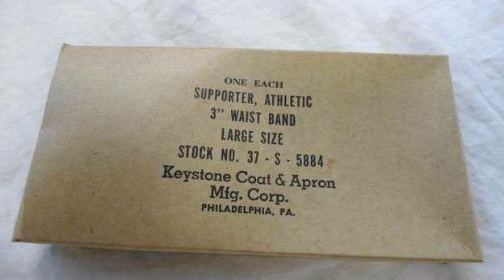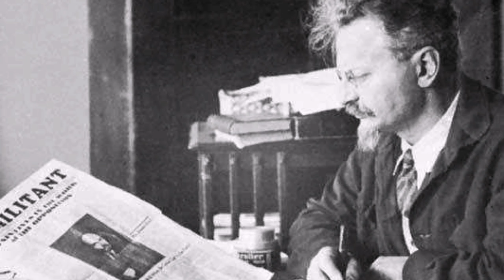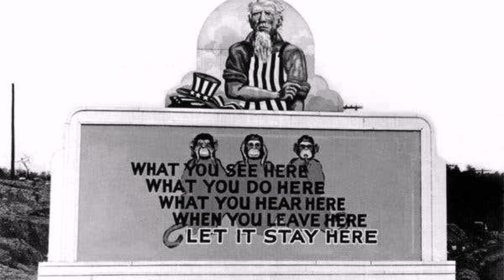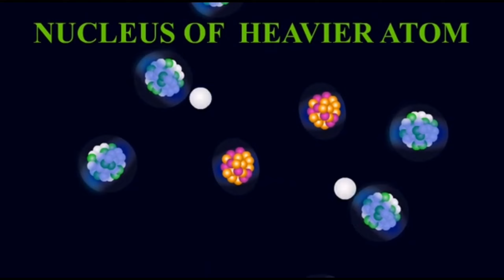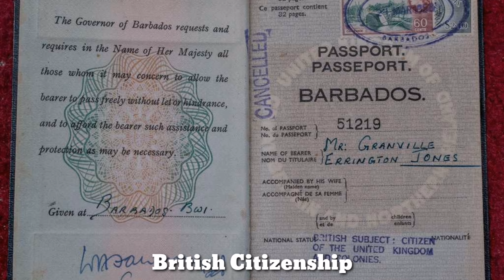The woman who stole America’s Atomic bomb secrets-Elizabeth Zarubina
A fast-food restaurant in Albuquerque, in the USA, had some customers. They savored on the restaurant’s menu.
When they left a tip, they also left a package for someone. The package was picked up by a courier.
The box contained documents that were the most confidential data ever to exist. The papers are US data on its secret nuclear program or commonly called as the Manhattan Project.
Soviet spies set up moles in the Manhattan project to receive information on the progress of the operation. One woman was responsible for the success of the espionage operation- Elizabeth Zarubina.